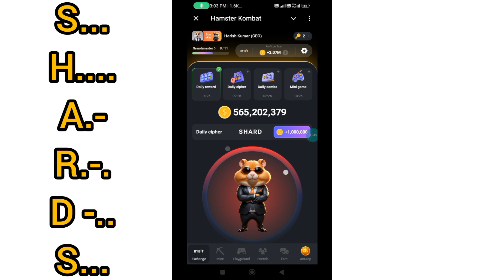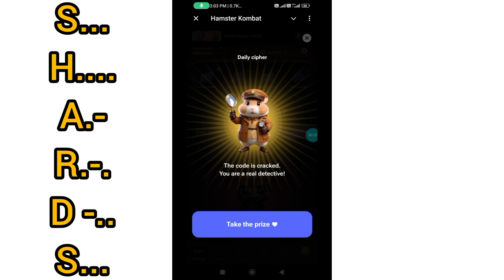Daily cipher 3/8/2024 hamster combat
എന്റെ ചാനലിലെ videos education purpose നു വേണ്ടി മാത്രമാണ്. ആരും ഇത് ദുരുപയോഗം ചെയ്യരുത്. ദുരുപയോഗം ചെയ്താൽ ഞാനും എന്റെ ചാനലും ഇതിനു ഉത്തരവാദിയല്ല.
If any doubts please use Join button.
Please joining my channel quickly.
First I cared joining members. So join button is an important

Url     @techinfosolutionbyhari